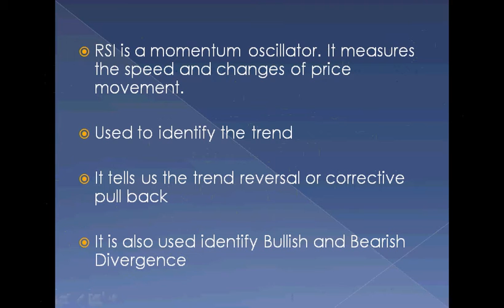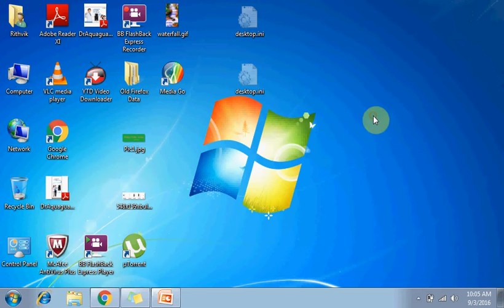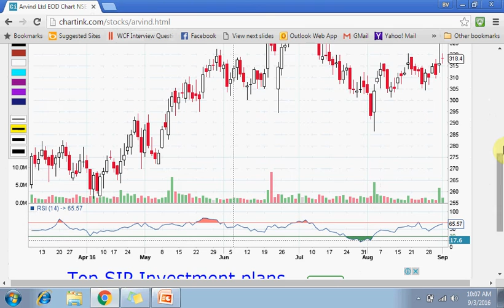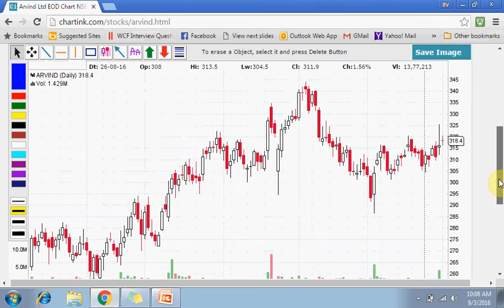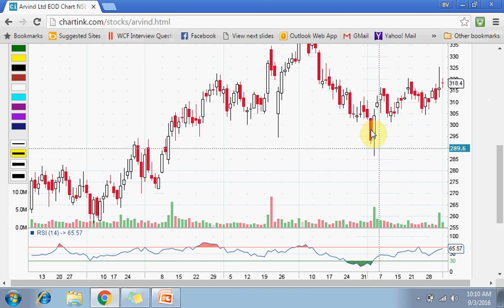స్టాక్ మార్కెట్ టె క్ని క ల్ అనాలిసిస్ - RSI (in Telugu)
This video explains about Relative Strength Index (RSI) indicator